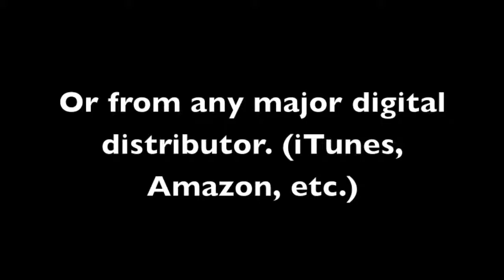Say So (Low Key) Originally Performed by Israel Houghton [Instrumental Track] SAMPLE